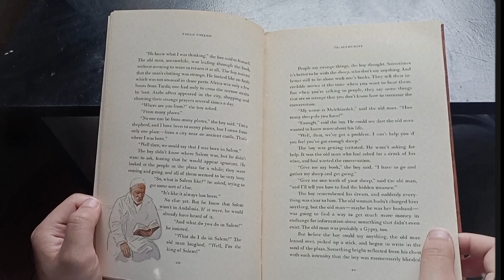Tuổi trẻ, quãng thời gian đẹp nhất hay khó khăn nhất trong đời | Hồng Ánh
Video của Nguyễn Hồng Ánh (23VH1) kể lại hành trình nhiều cảm xúc của một tân sinh viên, từ chỗ băn khoăn lựa chọn ngành học, hứng thú và tò mò với chương trình mới, niềm vui thi đỗ, cảm giác áp lực khi chính thức bắt đầu, đến chỗ tìm được động lực học tập và khám phá thế giới và chính bản thân mình. Sản phẩm gọn gàng và có những chi tiết thú vị: màn hình điện thoại với những vết nứt ngang dọc, những đoạn nhạc gây ám ảnh từ tiktok, đặc sản bài thi nghe tiếng Anh tại ULIS.